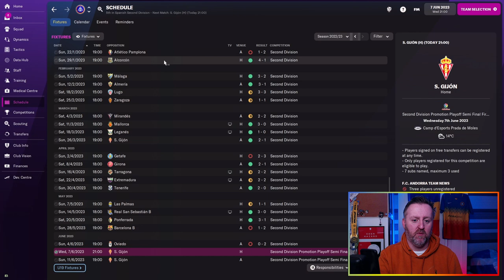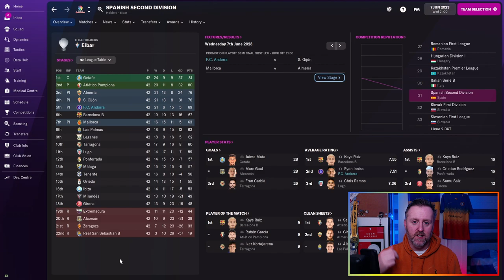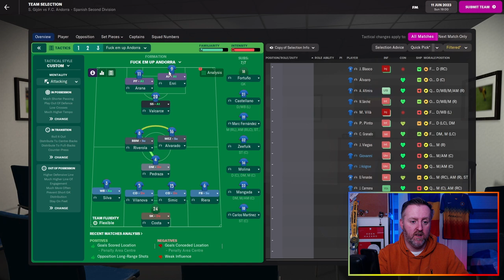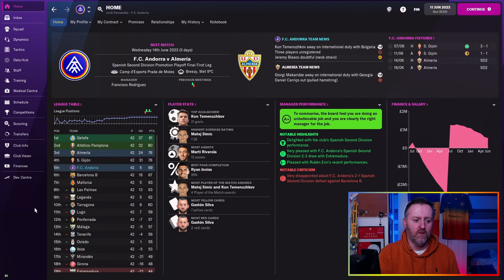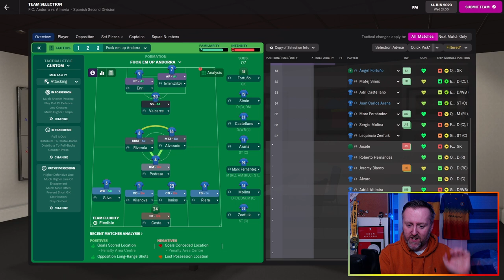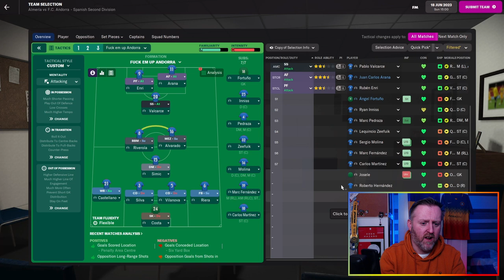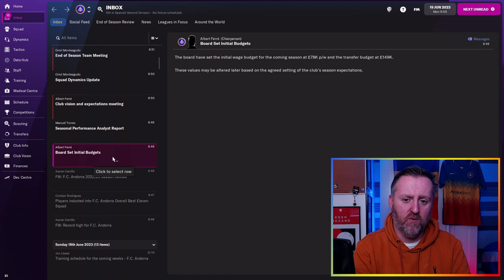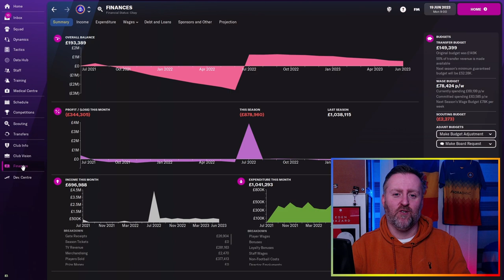Four games from La Liga | Building FC Andorra #7 | Let's Play | Football Manager 2022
Through Football Manager 2022 and their new dynamic youth rating update, we are here to save Andorra. The plan is to take FC Andorra up the Spanish system and help create better youth players and see if we can help the national team reach a World Cup.

Episode 7: We've made the playoffs and now face a two-leg semi-final against Sporting Gijon and then potentially a final to reach the top division in Spanish football with tiny FC Andorra

There is drama and narrative.

About Andrew